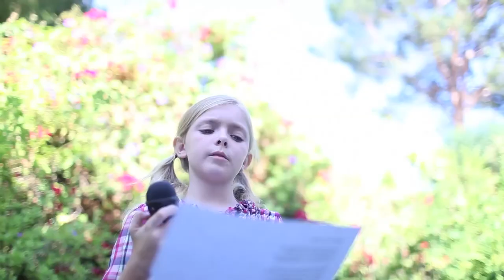9-year-old Elsie Fisher Sing a Song From Masha and the Bear series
The video was recorded in 2012 by Vasily Bogatyrev, music composer of Masha and the Bear, she was so young here.